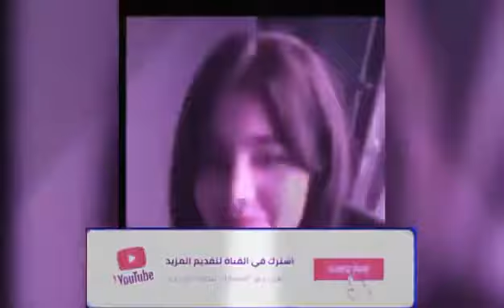لايف انجي خورى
شاهد قبل الحذف انجي خوري بدون ملابس 🔞👄
لايف نار انجي خوري 🔞👄
لو عجبك الفيديو متنساش الاشتراك
شاهد قبل الحذف انجي خوري بث نار 🔞🔞